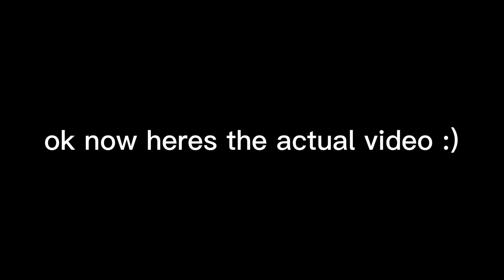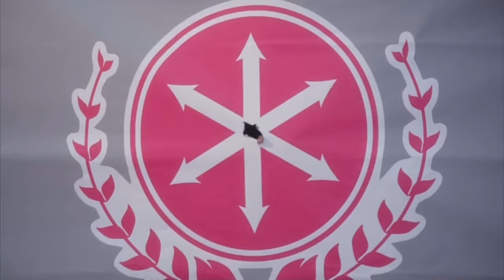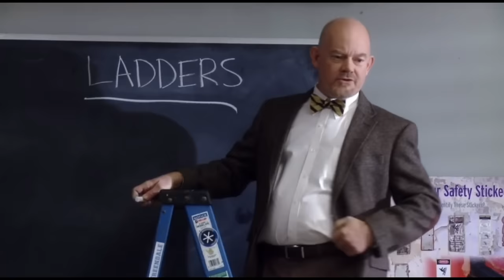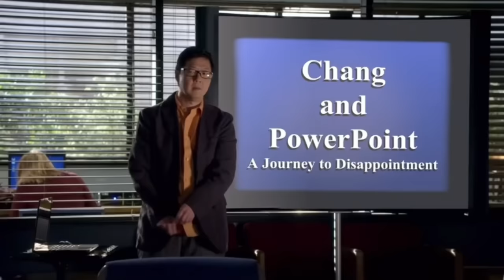every episode of community out of context